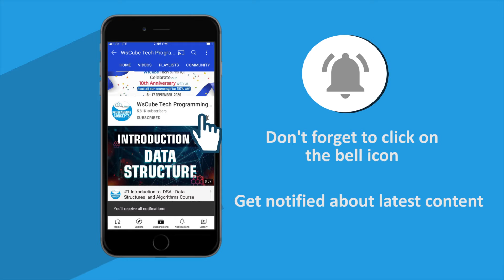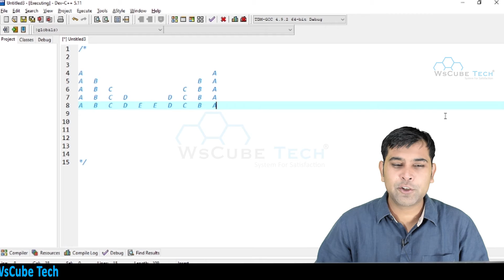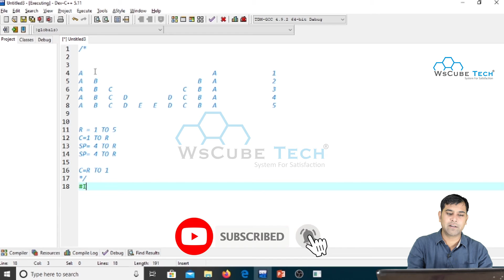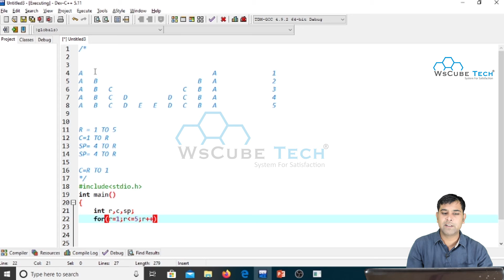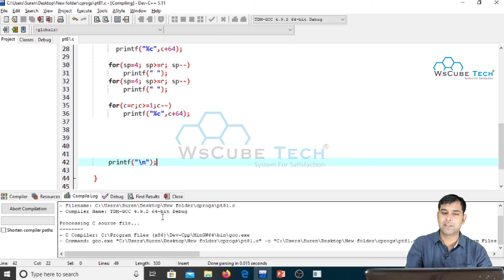Pyramid Pattern in C Language | Program in C to Print Alphabets pyramid pattern | C Patterns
In This Tutorial, We will learn to Print a given Pattern Using C Language.

📘For More Patterns of C Programming📘
👇Watch The Complete Playlist Of 'Pattern Programs Using C Language' 👇